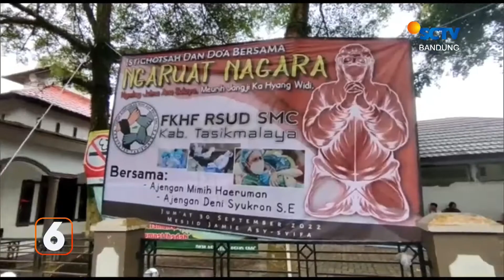Kedelai Mahal, Penjualan Tahu Menurun | Liputan 6 Bandung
Liputan 6 Bandung, 3 Oktober 2022 Part 2